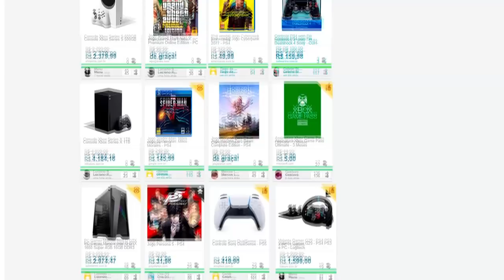REact | Resident Evil Survivor em TERCEIRA PESSOA! Jogariam?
Aydan Atkins é um modder de Resident Evil, focado em fazer conteúdo para os games clássicos da franquia. Ele vem trabalhando em uma versão de Resident Evil Survivor (lançado em 2000 para o Playstation) em terceira pessoa! Confira como está ficando o projeto neste vídeo e me responda nos comentários: e aí, jogaria, sim ou claro?

A Black Friday é mês que vem! Já fez sua lista de desejos na Promobit? 💙

💌 FALE CONOSCO!